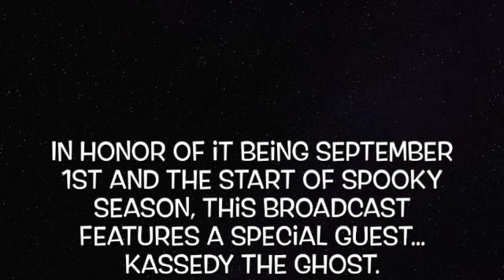9/1/22 FHSA Broadcast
FHSA middle school broadcasting elective with Ms. Singer (22/23).